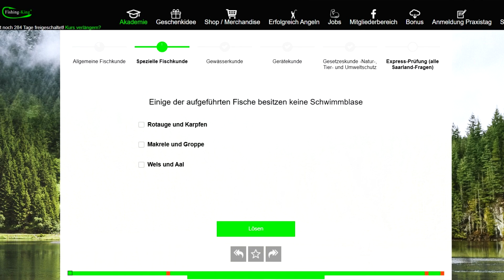ЭТО ЖЕСТЬ! Как получить рыболовные права в Германии (Fischereischein). Инструкция + советы.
📌 Привет! В этом видео подробно расскажу о том, что нужно делать и как получить рыболовные права в Германии (Fischereischein или Angelschein). Объясню все пошагово и дам ряд дельных советов.

Как начать рыбачить в Германии. Рыбалка в Германии. Что нужно для того, что бы пойти на рыбалку в Германии. Fishing-King. Разрешение на рыбалку в Германии.

Спасибо! Всем ни хвоста ни чешуи!!!